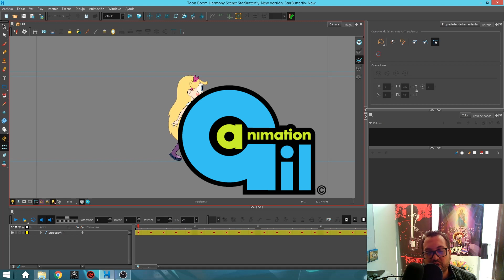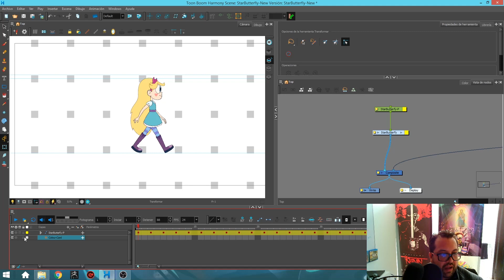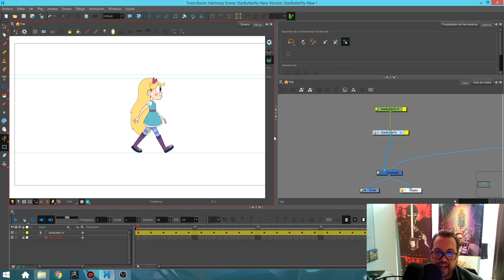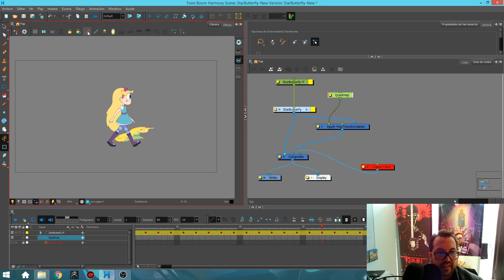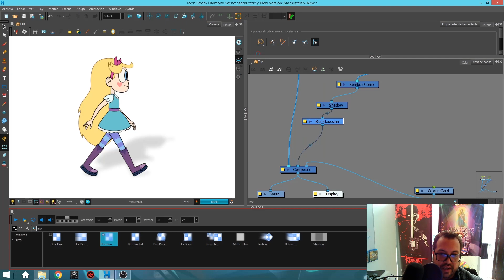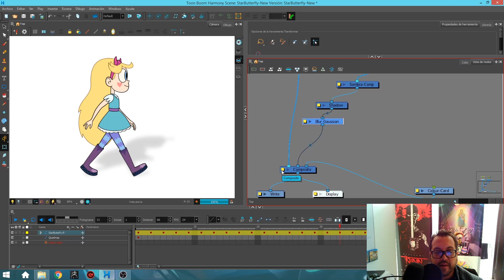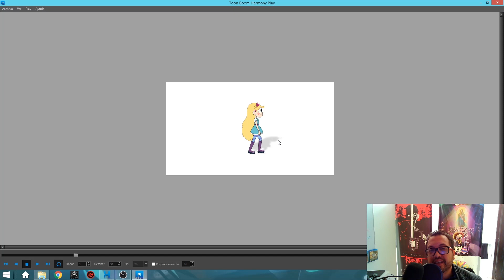11. Sombra Paralela - Rig, restricciones y caminado - Peg Transformation, Quadmap, Shadow y Blur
En este último tutorial hacemos algo de post producción agregando una sombra paralela a nuestro ciclo de caminado utilizando los nodos de Apply Peg Transformation, Quadmap, Shadow y Gaussian Blur en ToonBoom Harmony 17.